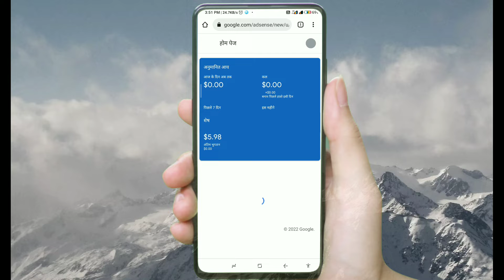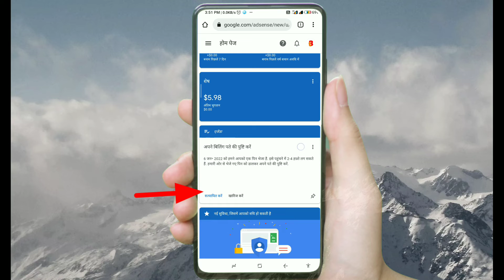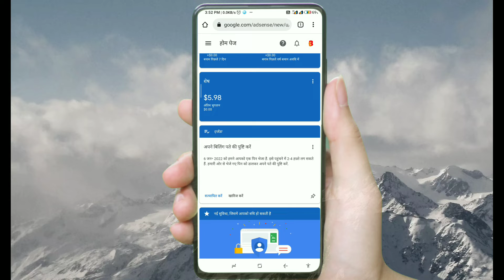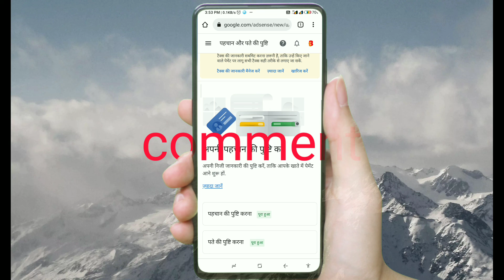गूगल ऐडसेंस पिन वेरीफाई कैसे करें | AdSense pin verification 2022 | YouTube AdSense pin verification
AdSense pin verification karne Ka Tarika
Google AdSense pin verification kaise kiya jata hai
Google AdSense pin 2022
TechniqueBaaz
YouTube channel AdSense pin verification kaise hota hai
YouTube channel ke liye AdSense pin verification kaise kare
mobile se Google AdSense pin Verification kaise kare
how to verify Google AdSense pin from mobile